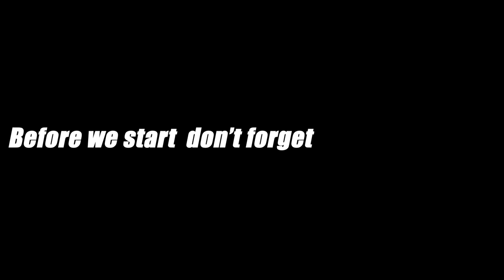HICKEY PRANK ON BOYFRIEND!! *SUPER INTENSE*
DON'T FORGET TO TURN ON OUR POST NOTIFICATIONS TO FOR MORE VIDEOS!!